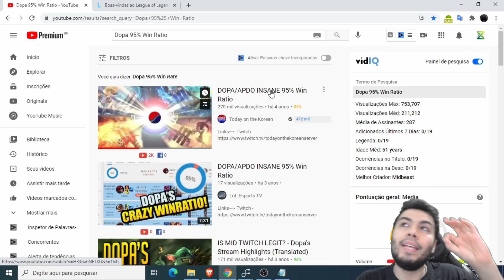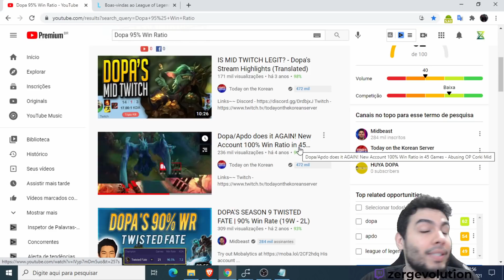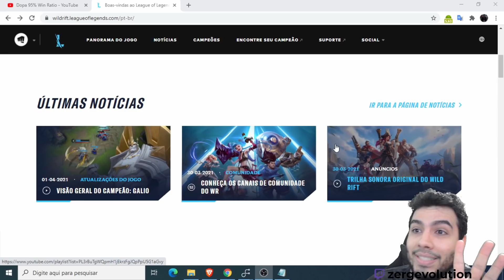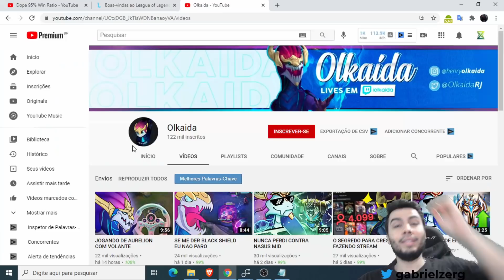Como GANHAR TODAS as Partidas no WILD RIFT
Quer ganhar todas as partidas no WildRift ? se liga nessas dicas que o Dopa ex Challenger do League Of Legends Pc e que podemos encaixar aqui no LOLWILDRIFT

• 𝐆𝐫𝐮𝐩𝐨 𝐄𝐱𝐜𝐥𝐮𝐬𝐢𝐯𝐨 - 𝐃𝐢𝐬𝐜𝐨𝐫𝐝 𝐏𝐫𝐢𝐯𝐚𝐝𝐨

𝗩í𝗱𝗲𝗼 𝗡𝗼𝘃𝗼:  Todo Dia as 12 e 18h

𝗟𝗶𝘃𝗲𝘀: Todos os dias na Plataforma Roxinha - 10h as 22h

𝐏𝐚𝐫𝐜𝐞𝐢𝐫𝐨𝐬:
Riot Games

𝗡𝗼𝗺𝗲 𝗱𝗼𝘀 𝗝𝗼𝗴𝗼𝘀: League of Legends Mobile - Wild Rift